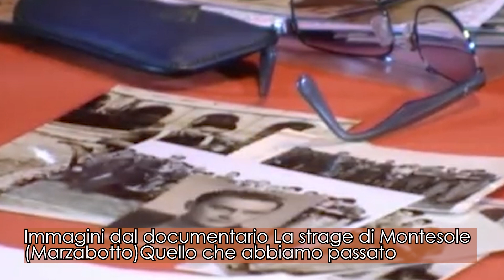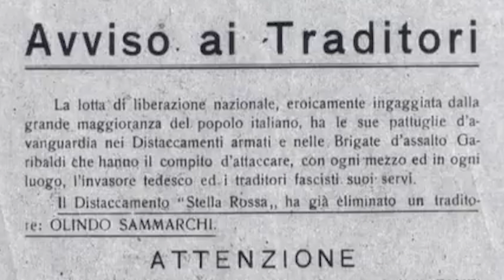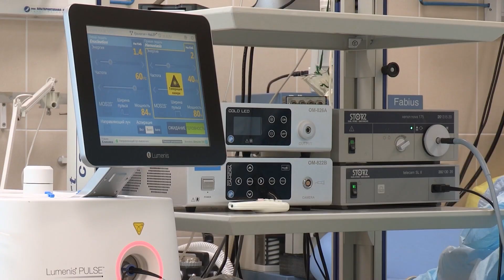Tg 11 gennaio 2024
Online il nuovo tg di Incronaca. In studio Tommaso Corleoni, in redazione Chiara Scipiotti e Nikol Ceola. Servizi di Amalia Apicella, Lorenzo Grosso, Nikol Ceola, Giovanni Guidi, Chiara Scipiotti e Matteo Pignagnoli.